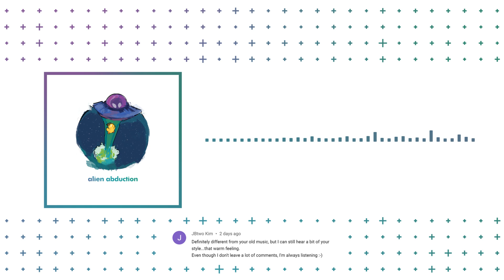[edm] mididuck - alien abduction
A fun little song I made, hope you guys enjoy it as much as I did working on it!

[credit]
art/video/music by: me (mididuck)